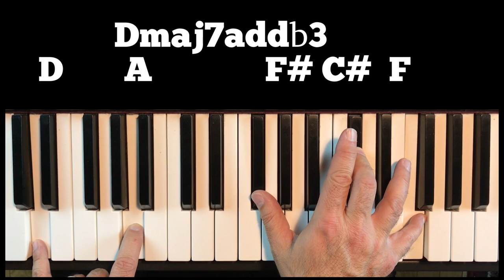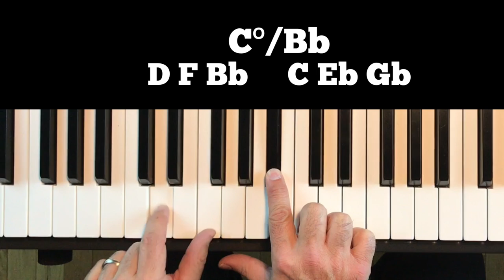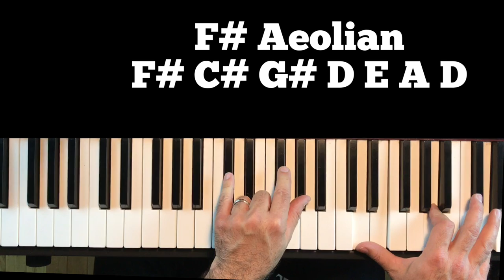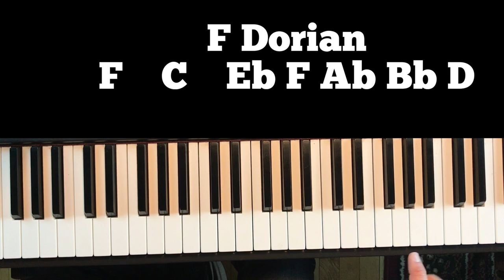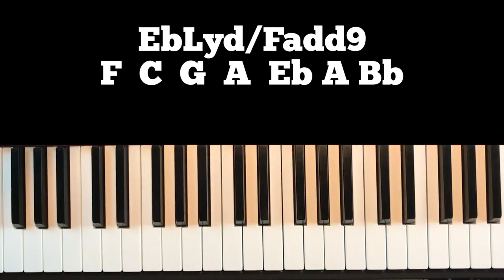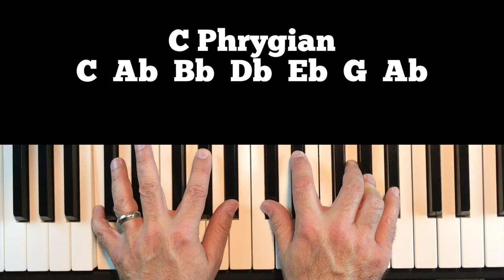How To Figure Out Any Chord By Ear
In this video I will Teach You Concepts On How to Figure Out Any Chord By Ear. This may seem impossible at first but I will show you the concepts I taught Dylan to take his incredible ear to the next level and figure out any chord no matter the Complexity or Density Level. There are 3 keys Listen, Think and Analyze. Learn the Outside of the Chords the the Insides. I don't have Perfect Pitch and I can sing these chords. I couldn't do it on until I was exposed to this kind of Harmonic Language.